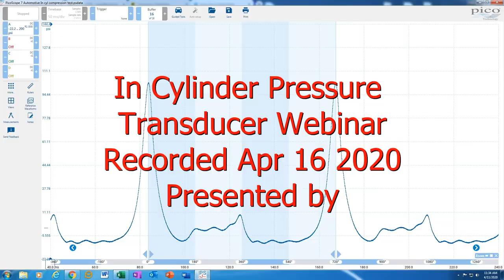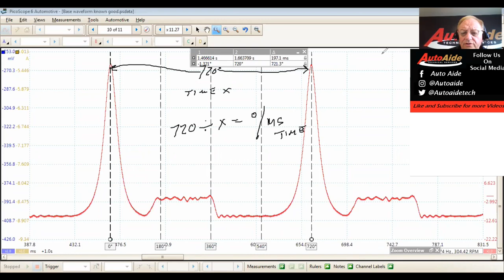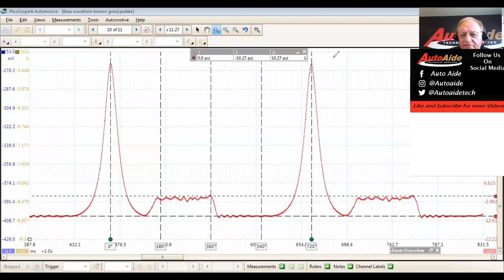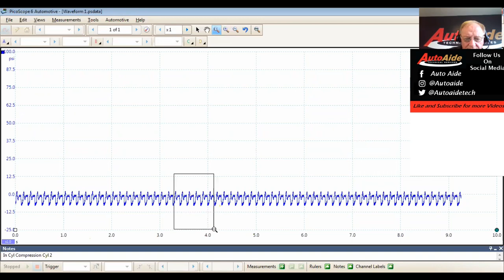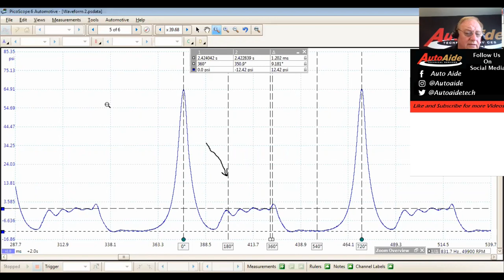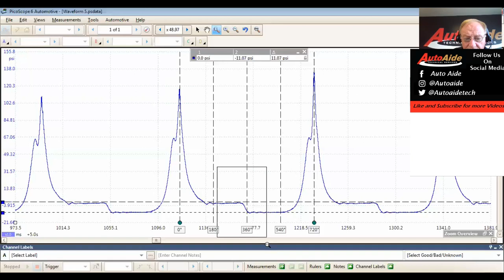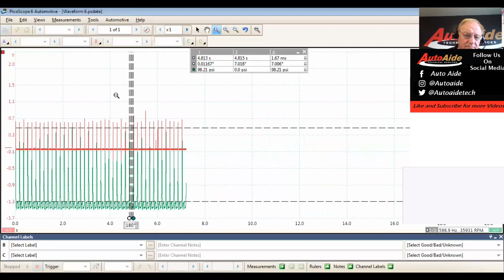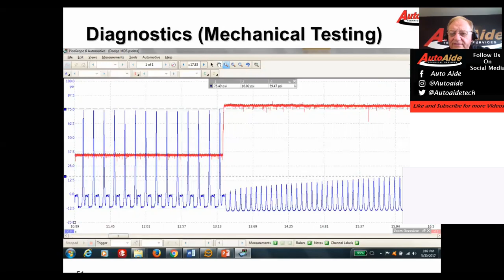In Cylinder Pressure Transducer Testing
Pressure transducer testing of engine mechanical faults.

All of the diagnostic tools used in this video can be purchased

Recorded webinar broadcast originally Apr 16 2020.